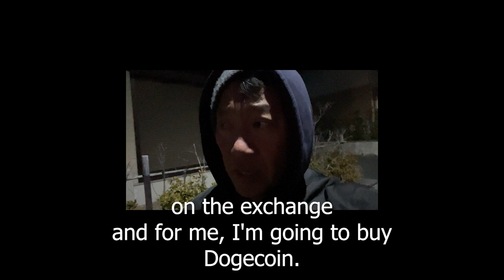Vlogging March 2,2024 - Going to get DOGECOIN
In this video I talk about my LOTO7 prediction in which it captured 5/7 of the main numbers!  Hopefully my members won!  I also talk about getting Dogecoin. I will show you how to get it but you need to have a Bitflyer account.  Here is a link for you to sign up if you want.  Once you open an account, it needs to be verified, and then you can start trading.

Bitflyer:

You received an invitation to join bitFlyer. You can receive 1,500 JPY in BTC.

You can make purchases with as little as 100 JPY on bitFlyer.
Please enter the invitation code "4e5cm2zd" yourself if it was not entered when you created your account.